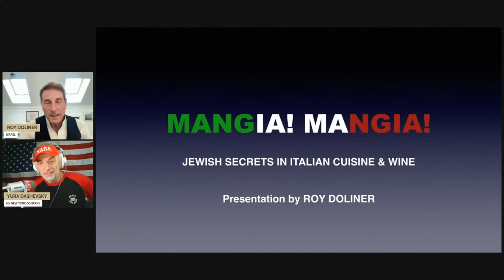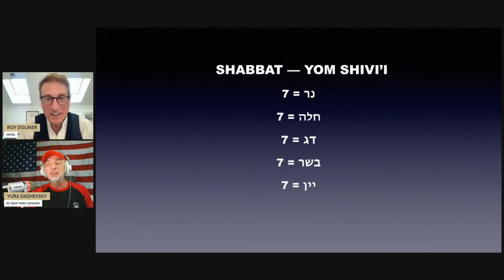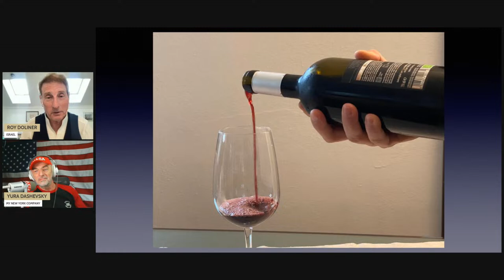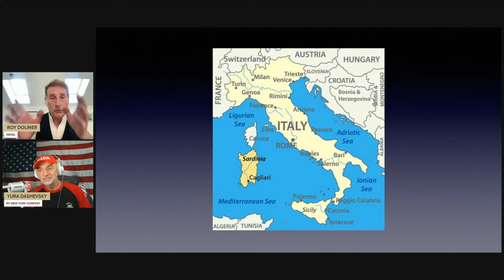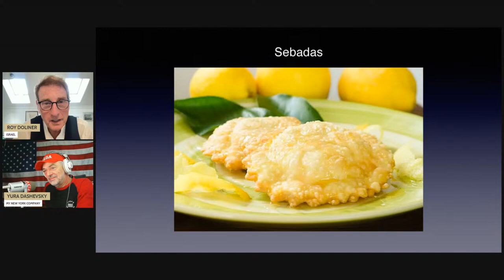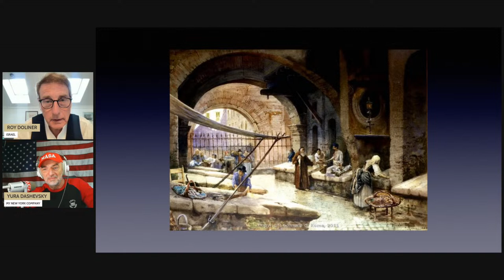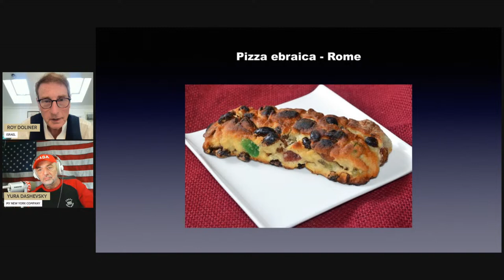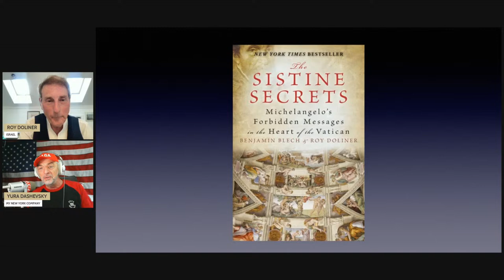2145 LIVE WITH ROY DOLINER, AUTHOR, ART DETECTIVE (ISRAEL)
LIVE WITH ROY DOLINER, AUTHOR, ART DETECTIVE (ISRAEL) – The Secrets and the Art of Jewish Italian Food!

The Sistine Secrets: Michelangelo's Forbidden Messages in the Heart of the Vatican